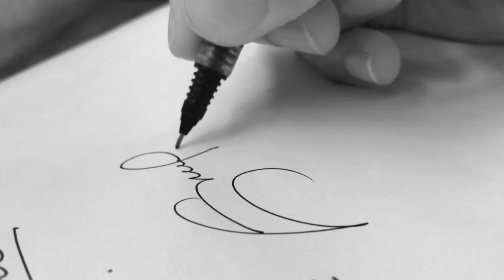Draw a Stylish Signature starting with letter "E" , 7 Styles of letter "E"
Hello Friends,
Greetings!!!

If you wanna have your Signature Stylish, this is the channel for you,
Here are 7 styles of Signature starting from letter "E".
Styles & Signs of further letters will be uploaded soon.

Please suggest for any improvements.

Regards